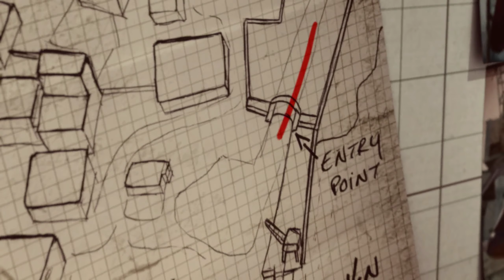Call Of Duty Modern Warfare 3 | PC Campaign | Part 7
Game Play Resolution set at 2560x1440. Setting maxed out.

PC SPECS:
i9 9900k 5GHz all core
ASUS Z390 FORMULA
32GB 3200MHz
ASUS STRIX 4090
Creative SB AE-5